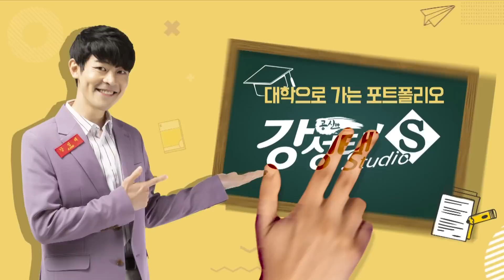서울대 입시준비하면서 멘탈 관리하는 특별한 방법? [강성태 스튜디오S 공개방송] - EP.38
서울대 입시준비하면서 멘탈 관리하는 특별한 방법?
이 모든 것들을 자세히 알려드립니다.
딱 이영상만 보세요!

공부의 신! 공신 강성태가 HCN에 떴다!
서울대 재학생 x 공부의 신
리얼 꿀잼 똑똑한 토크쇼! '강성태의 스튜디오S'

SKY캐슬 리얼 혜나, 세민 (정치외교학과)
모의고사 전국1등, 건우 (정치외교학과)
압구정 정통파! 상민 (아시아언어문명학부)
고교 생기부 AI, 창휘 (경제학부)
도봉구 내신 끝판왕, 지현 (바이오시스탬공학과)
그리고!
원조 공부의 신 강성태!

필요한 정보만 쏙쏙!
대학으로 가는 포트폴리오!